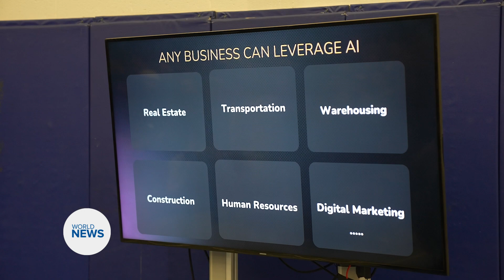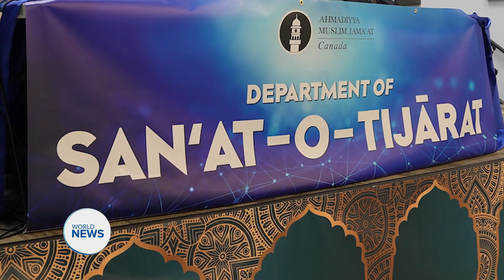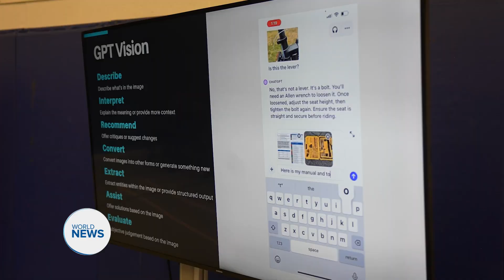Artificial Intelligence Seminar Held in Canada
In December, the Ahmadiyya Muslim Jama’at of Canada held an Artificial Intelligence Seminar to educate members on the world of Artificial Intelligence.